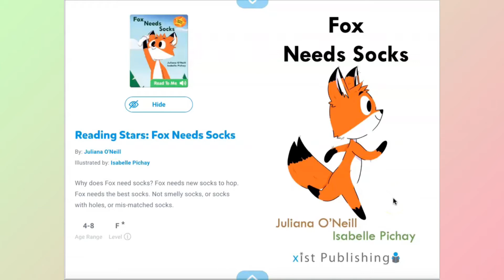Ayden Read Aloud | Fox Needs Socks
欢迎来到Ayden英语阅读频道， 让孩子养成穿袜子的习惯